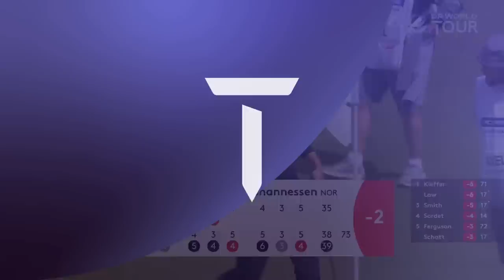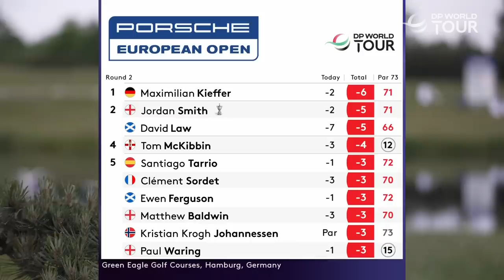Round 2 Highlights | 2023 Porsche European Open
The best of the action from the 2nd round of the 2023 Porsche European Open.

The DP World Tour makes its first visit of the season to Germany this week for the 40th edition of the Porsche European Open. Kalle Samooja returns to defend his title and is joined in the field by a host of Ryder Cup hopefuls including Victor Perez, Robert MacIntyre and Rasmus Højgaard, along with in-form home favourites Marcel Siem and Yannik Paul. Højgaard arrives in Germany off the back of a tie for the third at the KLM Open - his best result of an injury-interupted season so far. After the disappointment of having to miss the Hero Cup and first Rolex Series event of the campaign in Abu Dhabi, he bounced back with three consecutive top 20s, including a tie for sixth at the Ras Al Khaimah Championship. Deon Germishuys was the man who finished alongside Højgaard in the Netherlands as he secured his best finish yet in a highly successful debut season. After securing the 20th and final card available from last season's Road to Mallorca, he made a steady start to his DP World Tour career before sealing a maiden top ten at the ISPS HANDA - CHAMPIONSHIP. He then followed that with a tie for 15th at the Soudal Open and won U.S. Open Qualifying.